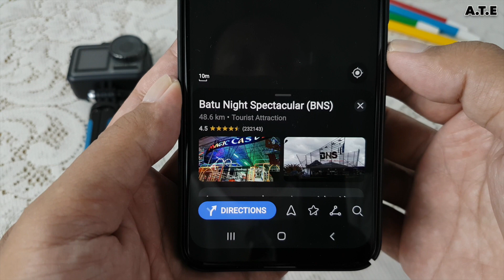Huawei Watch GT 2 46mm Serba Serbi Fitur Unggulan Part #4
Video kali ini kita membahas tentang smartwatch dari Huawei lagi, ditengah gempuran smartwatch baru dan harmony OS.

00:00 Intro
00:13 Fitur pertama Always on display
01:48 Fitur kedua Barometer & Altimeter
03:00 Fitur ketiga Kompas
03:30 Fitur keempat mengeringkan speaker
04:00 Fitur kelima Petal Maps
04:50 Fitur keenam Music

Ingin mensponsori video kami? DM ke instagram @andraexplorer

(Tidak perlu login/daftar untuk donasi)